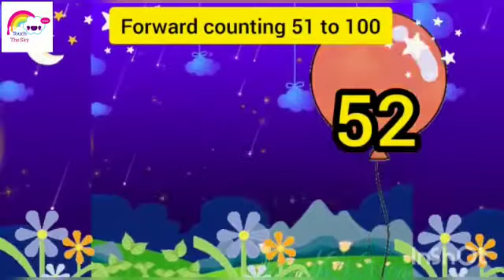Forward Counting from 51 to 100 | for kids learning | Touch The Sky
- Learn and repeat the forward counting from 51 to 100 and watch the cute video your lovely teacher has made for you ❤️